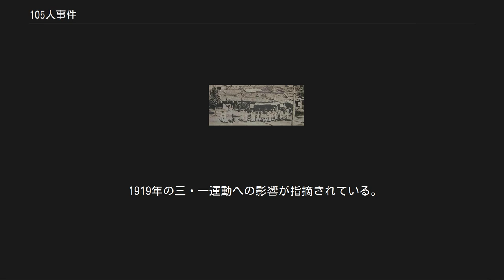105人事件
韓国・朝鮮の冤罪事件
105人事件（百五人事件）とは、寺内正毅朝鮮総督暗殺計画に関わったとして、1911年に朝鮮の独立運動家約700人が検挙、翌年105人が一審有罪となった事件である。
判決材料の多くが拷問による虚偽の自白であったため、控訴審では99人が無罪となった。
発生当初は抗日秘密結社新民会の壊滅を狙った内政問題であったが、容疑者にキリスト教徒が多く含まれていたため米国人宣教師などから批判が高まり、日米問題にまで発展した。
「寺内朝鮮総督暗殺未遂事件（-謀殺未遂事件、-暗殺陰謀事件）」「宣川事件」「新民会事件」など様々な名称がある。
 連行の様子 懲役10年 6人（尹致昊、梁起鐸、安泰國、李昇薰、林蚩正、柳東説） 懲役7年 18人（玉觀彬など） 懲役6年 39人 懲役5年 42人 17人に無罪 懲役6年 5人（尹致昊、梁起鐸、安泰國、李昇薰、林蚩正） 懲役5年 1人（玉觀彬） 99人に無罪 原判決のうち有罪部分を破棄、事件を大邱覆審法院に移送 懲役6年 尹致昊、梁起鐸、安泰國、李昇薰、林蚩正、玉觀彬 上告棄却（未決勾留日数180日） 1914年5月24日、減刑令(大正3年勅令第104号)により懲役が1/4減刑される。
（刑期満了日が1917年11月24日に変更） 1915年2月13日、6人釈放。
（同年中に施行予定の大正天皇御大礼の恩赦を考慮して行われた） 初代朝鮮総督に就任した寺内正毅陸軍大臣は、憲兵警察制度の実施に象徴される「武断統治」を行なった。
 1910年12月、朝鮮北西部の平壌、宣川、新義州などを視察。
 1911年、別の事件の容疑者から、視察中の寺内を暗殺する計画があったという情報を入手した朝鮮総督府は、同年9月までに約700人の朝鮮人を逮捕した。
 1912年、証拠不十分で釈放された者以外122人への裁判が始まった。
 朝鮮総督府や『毎日申報』、『京城日報』、『Seoul Press』といった総督府の機関紙は、逮捕者の多くがキリスト教徒だったことから在朝米国人宣教師(特に長老教)による煽動を疑った。
一方、米国政府や長老教教会は、事件との関わりを否定し、逆に朝鮮総督府が自白を得るために逮捕者を拷問したと主張した。
 1912年になると、在朝米国人宣教師と寺内との会見、長老教教会および三人の上院議員などによる駐米日本大使館との折衝（米国留学した尹致昊への善処を求める嘆願がなされた）などによる事件解決、日米関係打開のための動きがみられた。
京城地方法院は同年9月28日、前述の122人の中で17人だけを無罪とする一方、残りの105人に懲役刑を言い渡した（「105人事件」という名称の由来）。
その後の控訴審では1913年10月、105人の中で99人が無罪を言い渡された一方、尹致昊などの6人は懲役刑が確定したが、その6人も1915年2月、大正天皇の即位式にちなんだ恩赦によって釈放された。
 尹致昊はこれ以降、日本の朝鮮統治を容認し、いわゆる親日派になった。
 寺内暗殺計画はなく、105人事件は日本側による捏造だったという主張もある。
 1919年の三・一運動への影響が指摘されている。